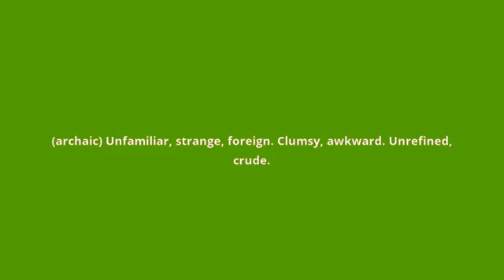what is the meaning of uncouth